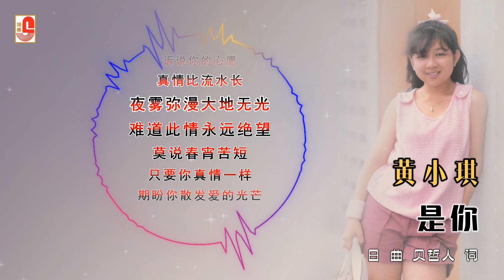黄小琪 - 是你（Official Lyric Video)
黄小琪 ‖ 我永远记得 ‖ SWC8023